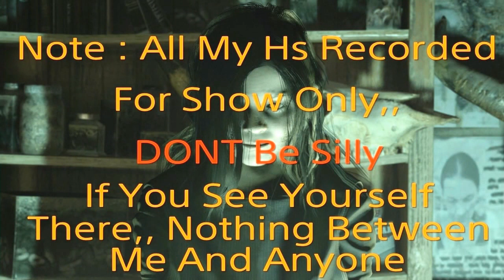RESIDENT EVIL 6 SURVIVORS : 10 MINS OF AGENT'S MAGNUM HS ( Include Double HS )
They said spam ?! They said Hunter Is Noob ? All That Because They Hated Me..

Tbh They Are Lying To Their Selves. All Of Them know Inside Them What I Can Do With Agent.

But They Are Trying To Find Any Excuses Against Me,,

Hunter-Fifo
xAgent_Legendary

バイオハザード6 サバイバーズ HS AGENT